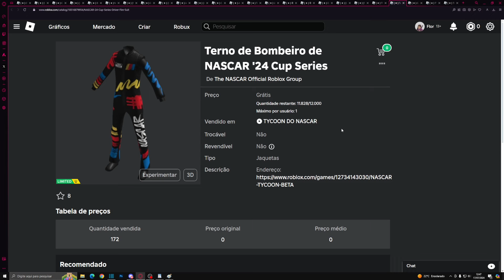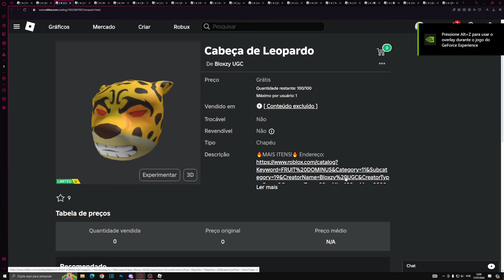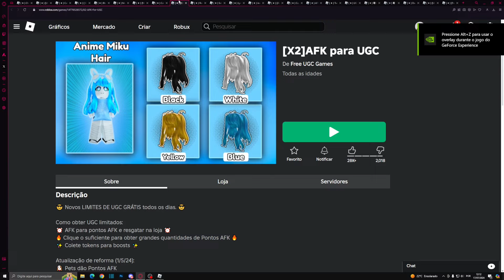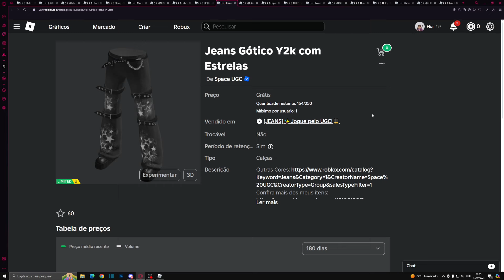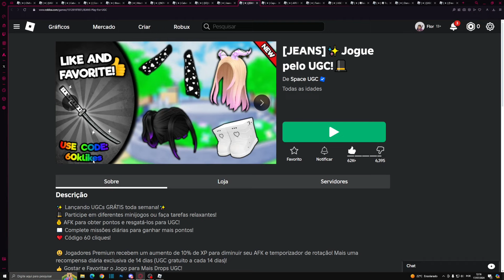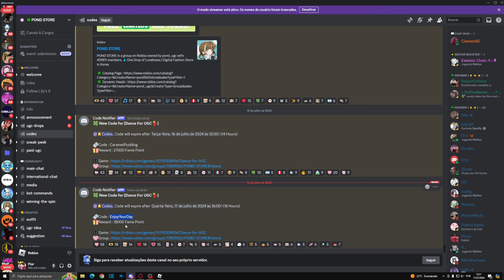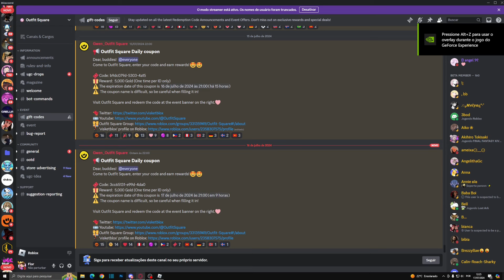COMO PEGAR 11 ITENS GRÁTIS HOJE NO ROBLOX - 2 CABELOS MASCULINO E FEMININO GRÁTIS, CÓDIGOS DE JOGOS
Code: 300k

Code: 3cc65131-e99d-4da0

*୨・┈・୨ 🌸 ᗢ🌸୧・┈・୧

︵︵︵︵ ୨ 💘 ୧︵︵︵︵